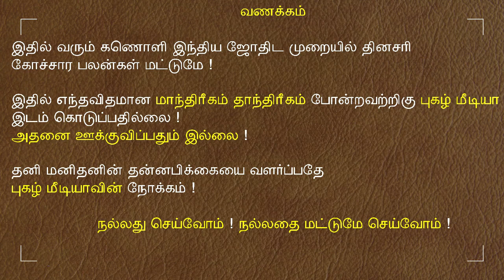15.10.2024 இன்றைய ராசி பலன் | 9626362555 - உங்கள் சந்தேகங்களுக்கு | Indraya Rasi Palangal